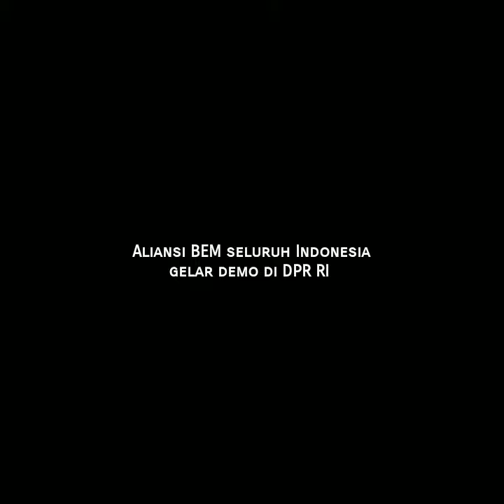Aliansi BEM seluruh Indonesia gelar demo di DPR RI Jakarta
Aliansi BEM Seluruh Indonesia hari ini, 11 April 2022 kembali menggelar aksi demo di DPR RI. Adapun 4 tuntutan yang akan disuarakan, yaitu:
1. Mendesak dan menuntut wakil rakyat agar mendengarkan dan menyampaikan aspirasi rakyat, bukan aspirasi partai.
2. Mendesak dan menuntut wakil rakyat untuk menjemput aspirasi rakyat sebagaimana aksi massa yang telah dilakukan dari berbagai daerah dari tanggal 28 Maret 2022 sampai 11 April 2022.
3. Mendesak dan menuntut wakil rakyat untuk tidak mengkhianati konstitusi negara dengan melakukan amandemen, bersikap tegas menolak penundaan pemilu 2024 atau masa jabatan 3 periode.
4. Mendesak dan menuntut wakil rakyat untuk menyampaikan kajian disertai 18 tuntutan mahasiswa kepada presiden yang sampai saat ini belum terjawab.

Video: tiktok/mzzz1001